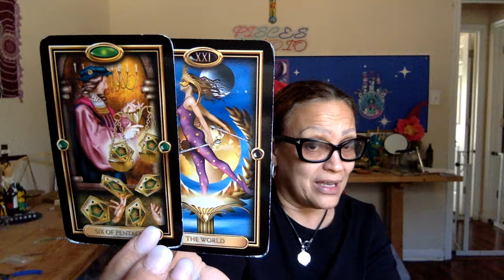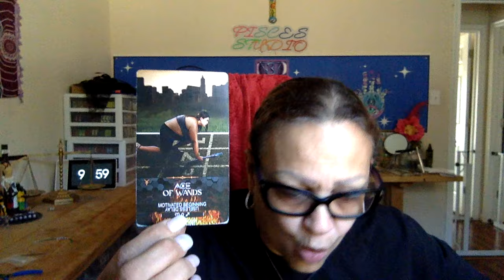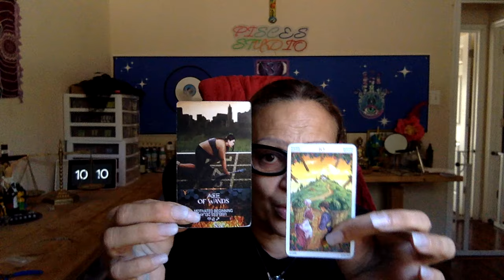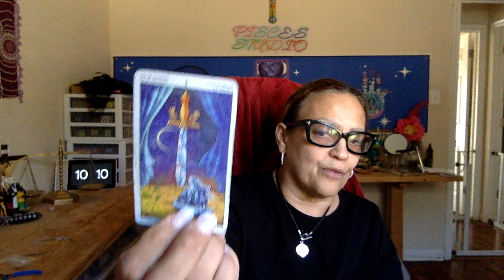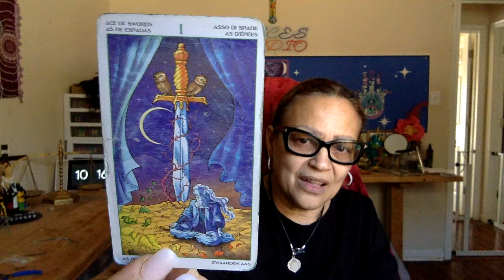🧿 Pisces🪬 Sit down and really listen to this reading 🗣📖